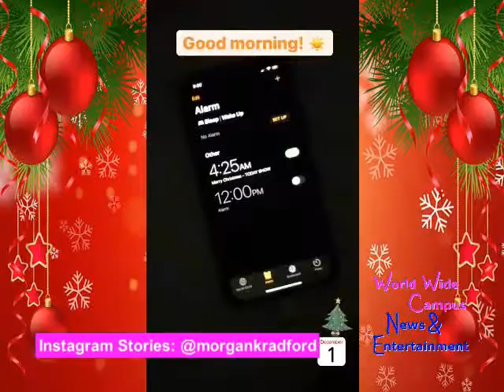Be home for Christmas Day 2020 with Morgan Radford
Morgan Radford made earlier to heading over for Today Show at the Studio 1A in Rockefeller Plaza, follow by went back home to having Christmas Day with her husband David and their friends and families together.

Thanks to the Instagram Stories: @morgankradford